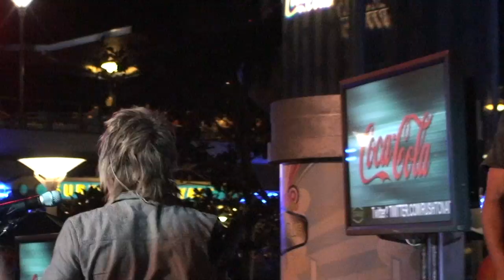STEVE RUSHTON in 1080i H D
DISNEYLAND...SUMMER OF 09